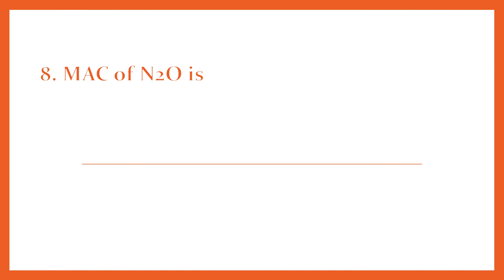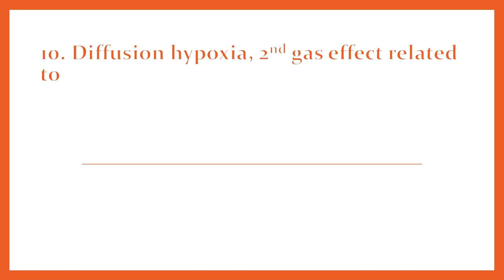ANAESTHESIA =10 in 1 |PART 2 | for medical pg preparation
Hai friends , I just completed writing exams. So I thought of sharing my notes in video format that everyone can see and study. I am NOT sharing any questions of NBE exam here.